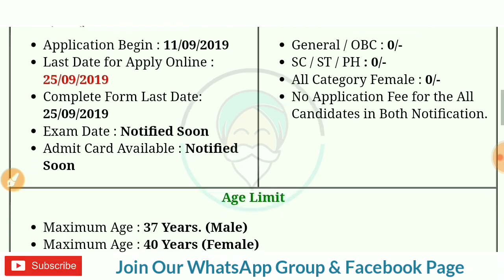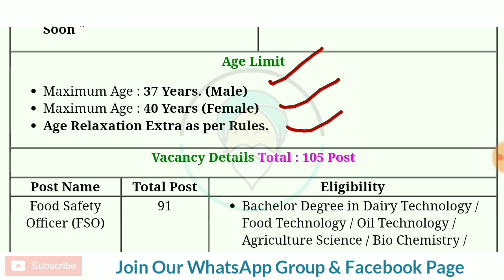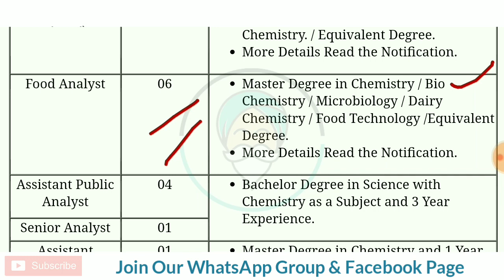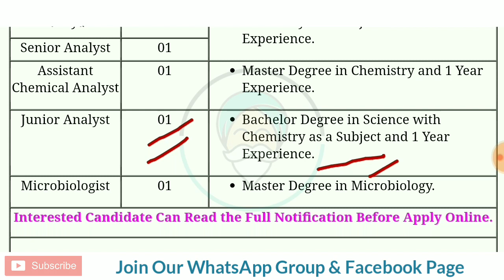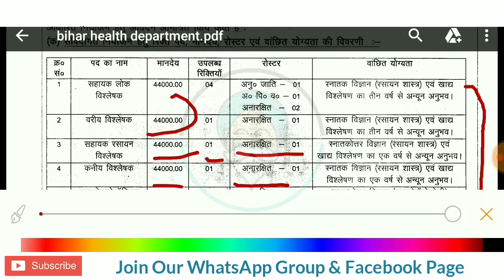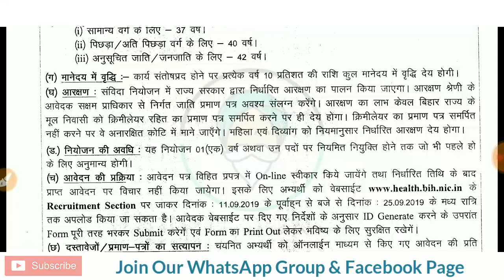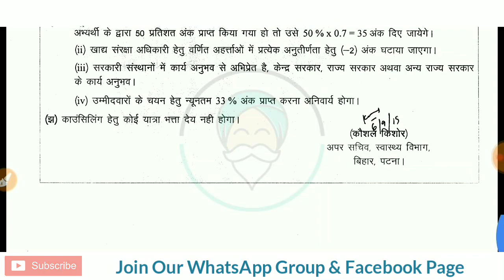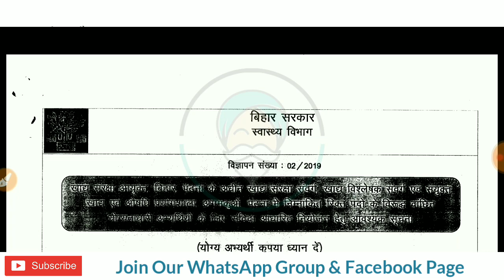Bihar Health Department Recruitment 2019 | Bihar Food Safety Officer Vacancy 2019 | BHD Vacancy 2019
Those Candidate Are Interested to the Following Vacancy Can Read the Complete Details and Apply Online.

👉👉 Apply Online - Link Activate 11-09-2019

Latest Govt Jobs In September Month